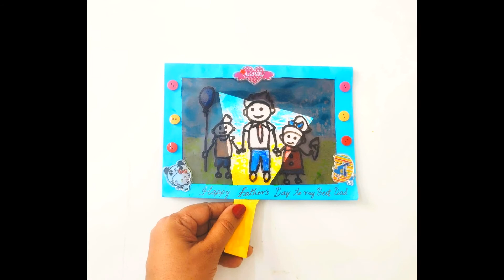Kids card making/Magic Card/Torch card/Father's Day special Card/how to make fun card for kids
Hi Everyone,

In today's video, i am going to show you guys on how to make a Fun paper magic card for kids.It is a super fun playing card for your kids.

Required items to make this DIY Magic Card

1.  Craft paper (Thick Paper)/ Chart part
2. Glue/double sided tape
3.Permanent Marker/crayons
4.Plastic sheet
5.Craft paper black colour